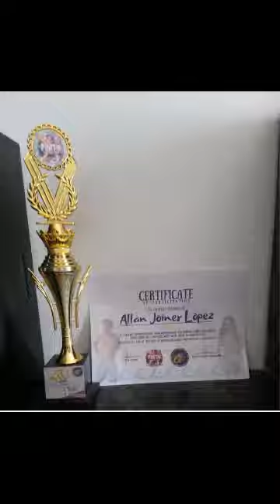Mr. & Ms. Pistay Dayat Bikini Open 2022 | Allan Joiner Lopez - Men's Division 2nd Runner Up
Model Allan Joiner Lopez' performance on the competition stage where he won Men's Division 2nd Runner Up  during Mr. & Ms. Pistay Dayat 2022 (Xfinity Production & Coach Axle Production: Auto Moto Show & Bikini Open) live at Dagupan City last May 1st, 2022.  :)